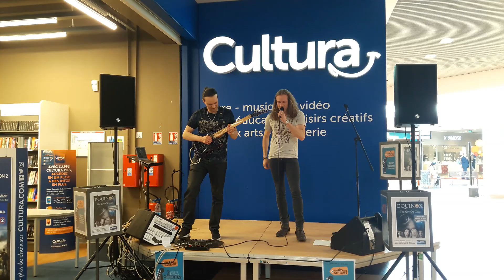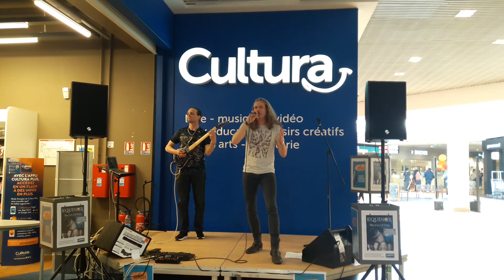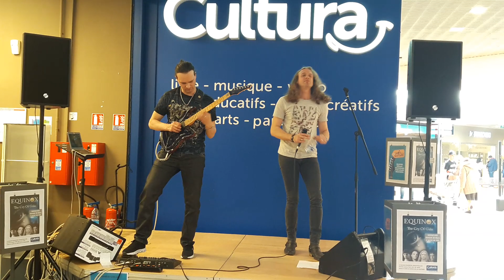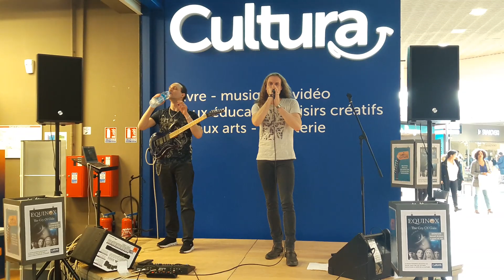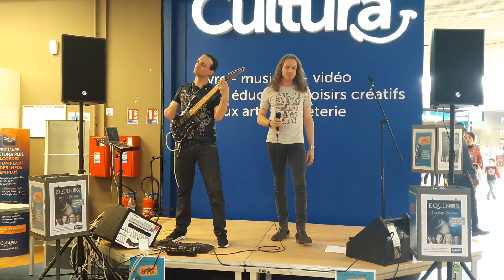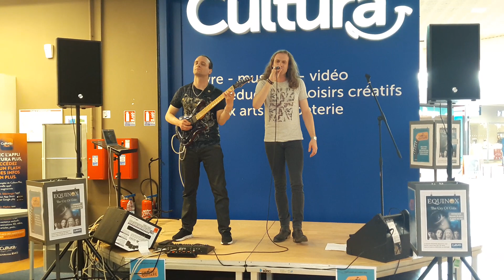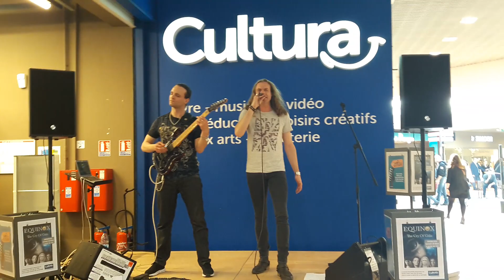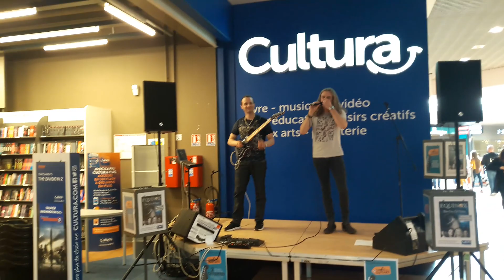EQUINOX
Showcase - Espace Cultura - 30/03/19